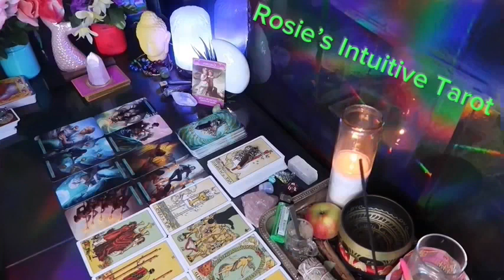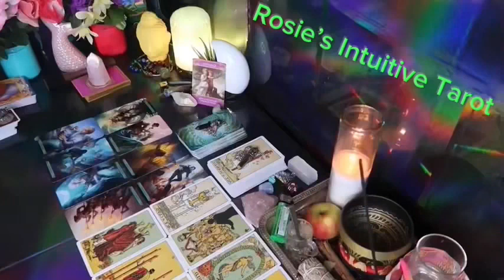PISCSE ❤️HOPE YOU SEE THIS MESSAGE BEFORE IT HAPPENS, TO PREPARE” 💗🙌🏼 END OF SEPTEMBER LOVE😍🔥🤩🔥